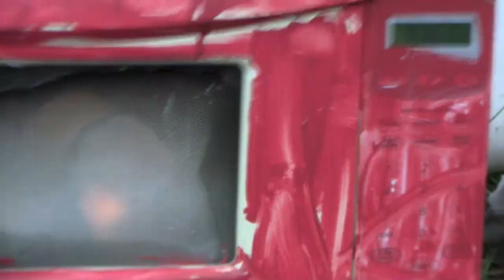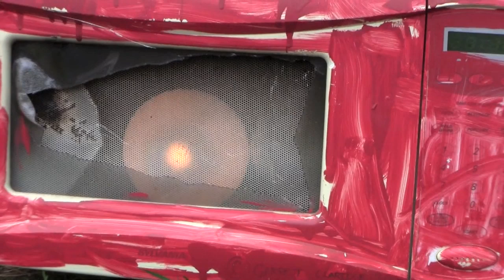Microwave Atari Game + Lightbulbs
Old clip from the summer I found, after the "speaker smash party" video we played around with a microwave, nuking an atari game and 5 par38's